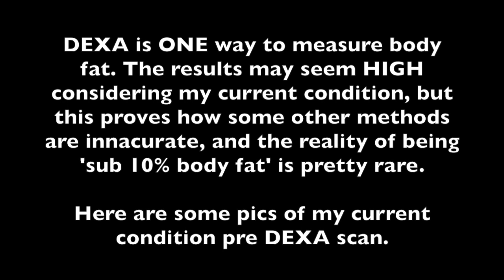My DEXA SCAN Results....Am I Shredded?!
Here are my DEXA Scan Results from Body Scan!